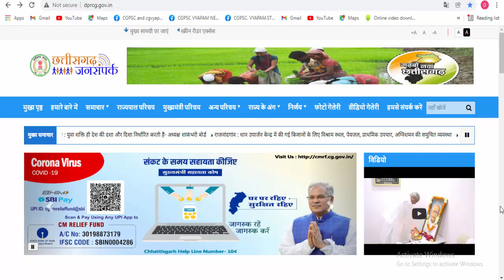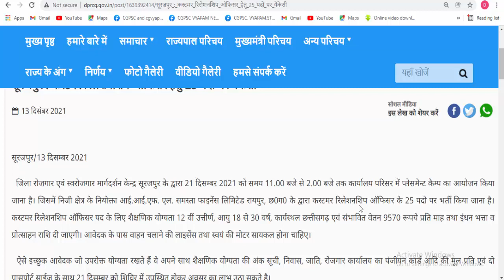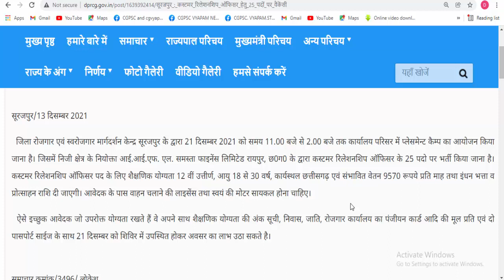छ.ग जिला रोजगार एवं स्वरोजगार केन्द्र में भर्ती 2021 | cg placement camp 2021 |cg job vacancy 2021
cg vacancy 2021 | cg bharti 2021 | cg placement camp 2021 |cg job vacancy 2021

कस्टमर रिलेशनशिप ऑफिसर के पदों पर भर्ती